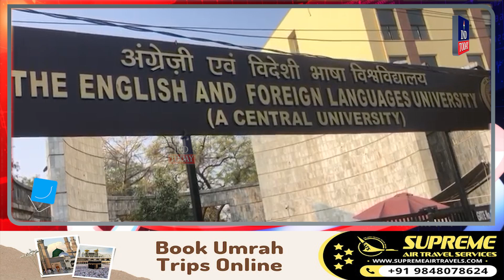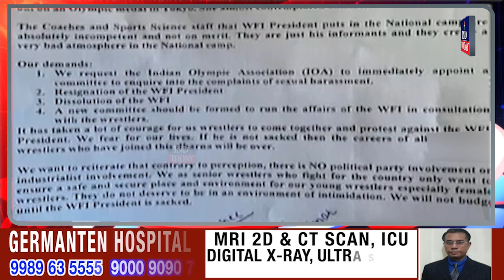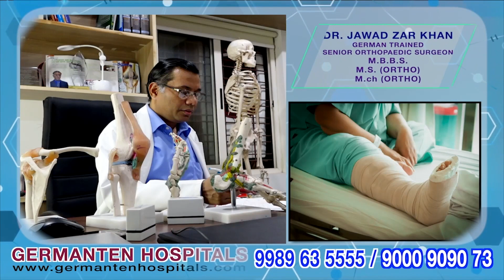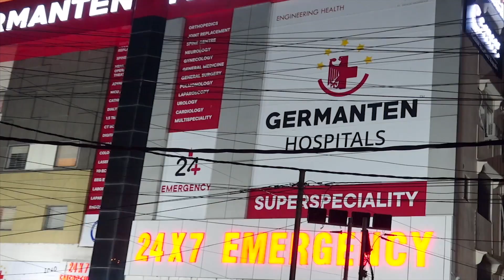Evening News Bulletin | 21 January 2023 | IND Today News | Hyderabad News Today